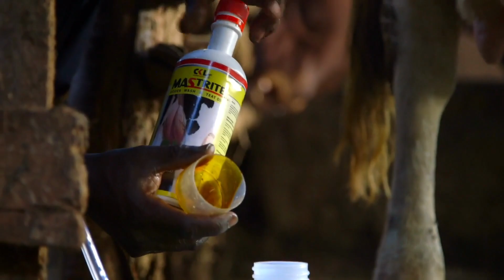Dairy Hygiene - Preventing Mastitis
Mastitis prevention is not just a choice, it's a necessity. Learn the crucial steps to prevent this costly condition. Prevention is the key to saving big! Watch now and safeguard your dairy profits.